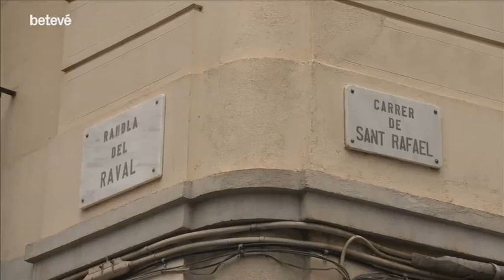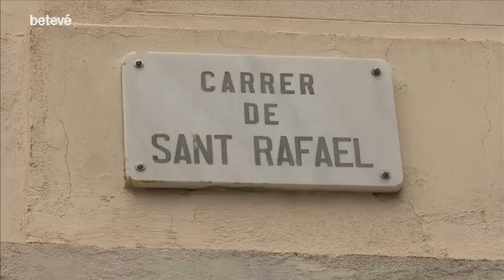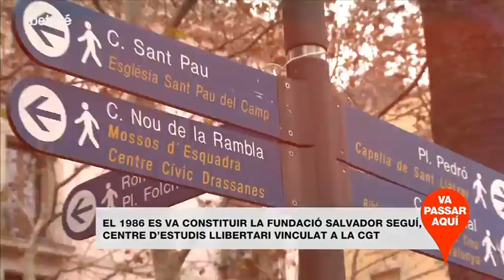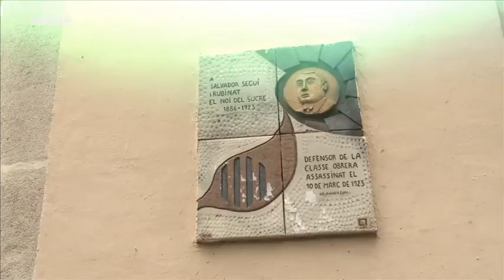100 anys de l'ASSASSINAT del NOI DEL SUCRE | betevé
El Noi del Sucre, Salvador Seguí, va ser un dels símbols de l'anarcosindicalisme català dels anys 20 i fundador de la CNT. Va ser assassinat la tarda del 10 de març del 1923 al carrer de la Cadena, on avui hi ha la cruïlla del carrer de Sant Rafael i la rambla del Raval. Amb el seu assassinat, el sindicalisme va rebre un fort impacte.

Líder sindicalista
Salvador Seguí va néixer a Lleida. De ben jovenet va treballar en un bar d’un ateneu obrer. Sembla que va ser allà on li van començar a dir Noi del Sucre. Hi ha qui pensa, però, que li ho deien perquè era molt llaminer o per la seva complexió esquifida de petit.

D’adult, va ser pintor de parets i ben aviat va destacar com a sindicalista. Se’l considera un dels fundadors de la CNT, sindicat d’orientació anarcosindicalista. Va adquirir força notorietat per haver liderat, el 1919, la vaga de La Canadenca, de la qual es va treure la jornada de vuit hores.

Va tenir una gran amistat amb Francesc Layret, advocat laboralista, i amb Lluís Companys, posteriorment president de la Generalitat. El 1920 va ser deportat, juntament amb Companys, al castell de la Mola de Maó.

La seva mort va suposar un gran impacte per al sindicalisme català i de la resta de l’estat. Ell era el cap més intel·ligent, més madur, més creatiu i més negociador del sindicalisme.